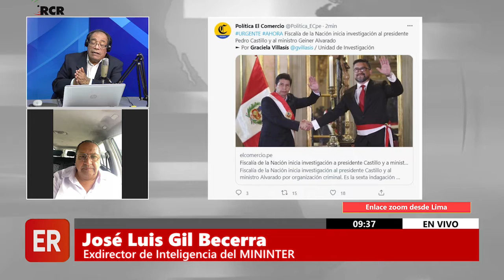CRUZADA NACIONAL PROPUESTA POR PRESIDENTE CASTILLO ES UNA MEDIDA DESESPERADA POR SUS DELITOS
Invitado: José Luis Gil Becerra, Experto en seguridad, orden interno e inteligencia, exdirector de Inteligencia del Ministerio del Interior y ex integrante del GEIN.